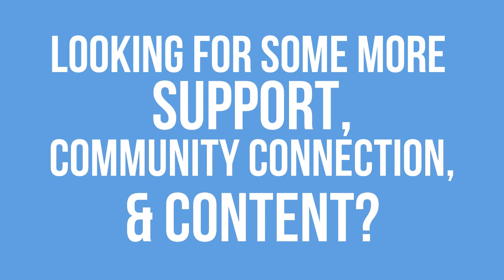Episode 89 Trailer - Trauma As Medicine With Sarah Salter-Kelly | Inspire Health Podcast